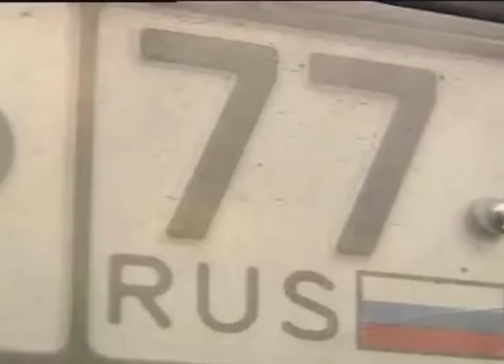Ace of Base - Happy Nation(Slowed + Reverb) / Лихие 90-ые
the dashing nineties.